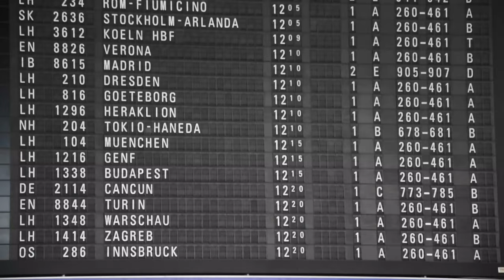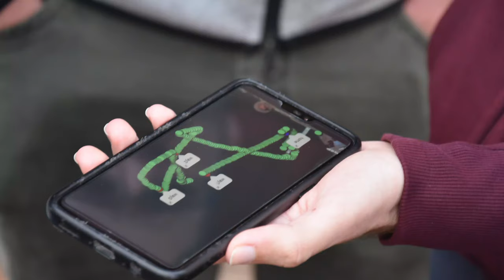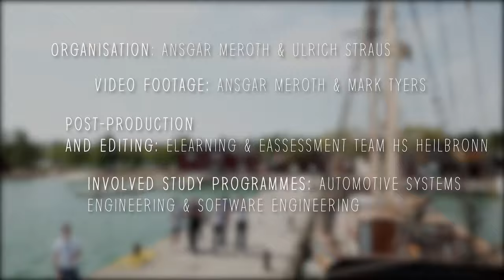Robotic Sailing Challenge // HS Heilbronn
1st Undergraduate Robotic Sailing Challenge from May 2019 in Mariehamn.